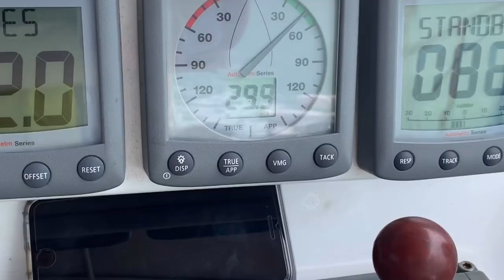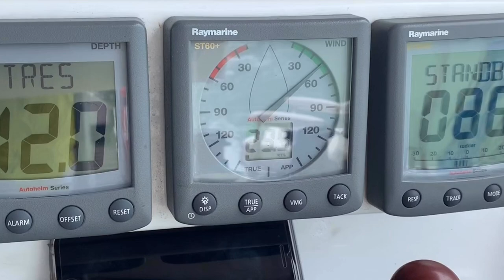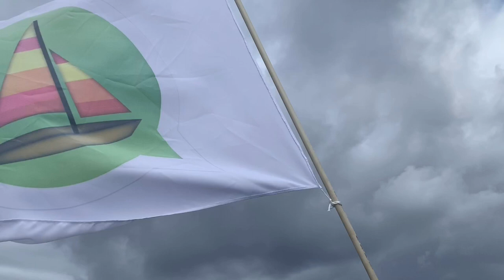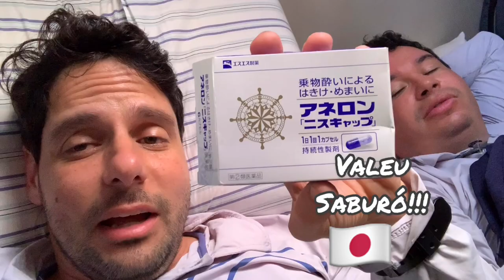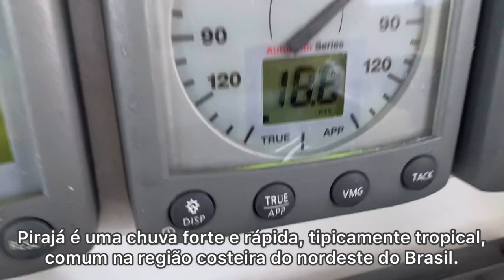REFENO 2019. Veleiro Toro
REFENO 2019. 3

Músico: Jef

Músico: Rook1e

Músico: @iksonmusic